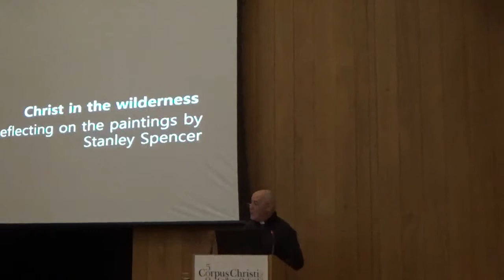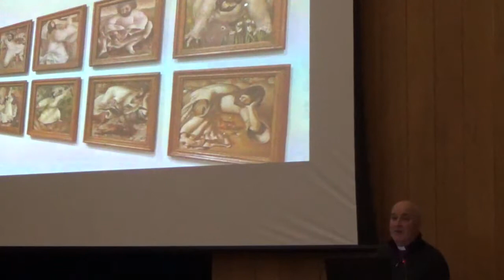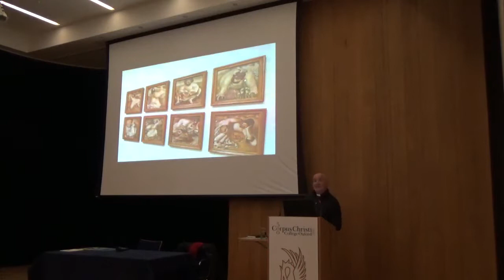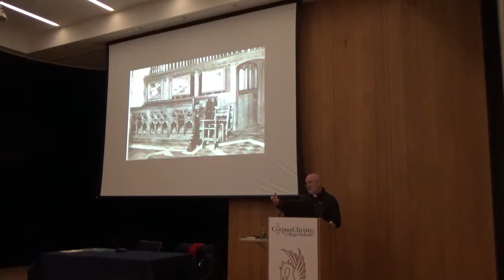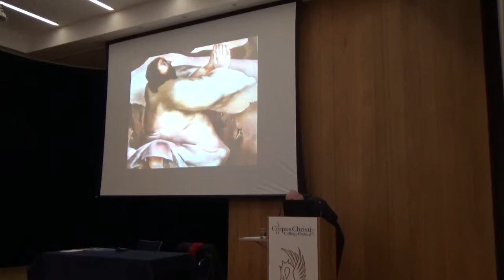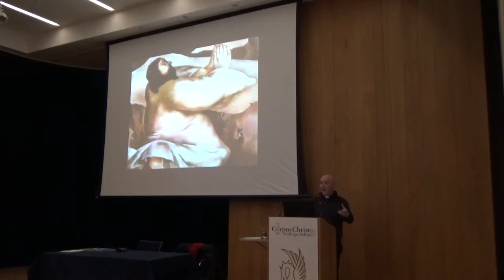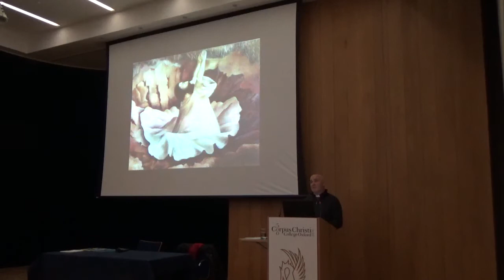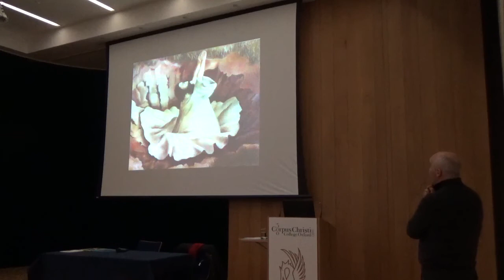SpencerTalk1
Reflecting on the life and work of the painter Stanley Spencer